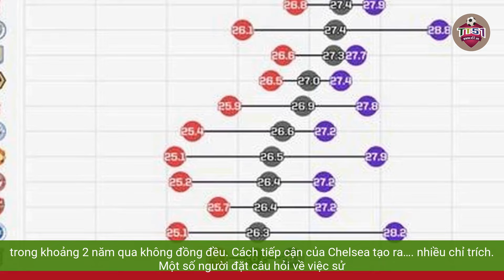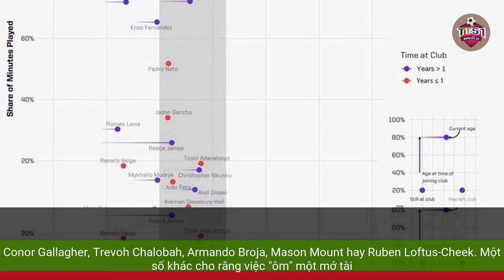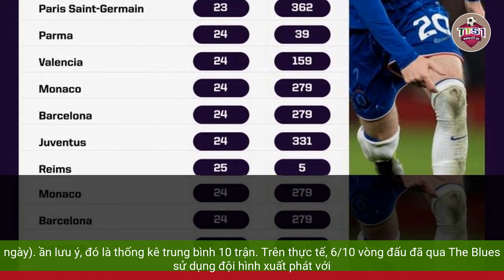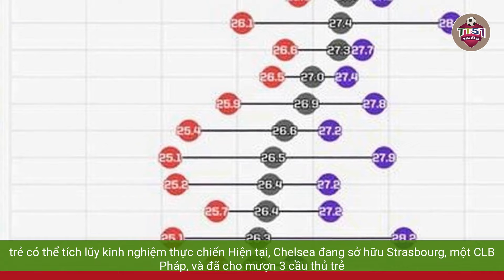CHELSEA ĐANG GẶT HÁI TRÁI NGỌT TỪ CHIẾN LƯỢC TRẺ HÓA ĐỘI HÌNH?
Chelsea quyết tâm mua càng nhiều cầu thủ trẻ tài năng càng tốt-phần lớn là những hợp đồng có thời hạn rất dài, 5-6 thậm chí là 7 năm, với mục tiêu kép: nhóm "sao mai" này sẽ đưa The Blues trở lại thời kỳ hoàng kim đồng thời (có thể) bán được giá trong tương lai.